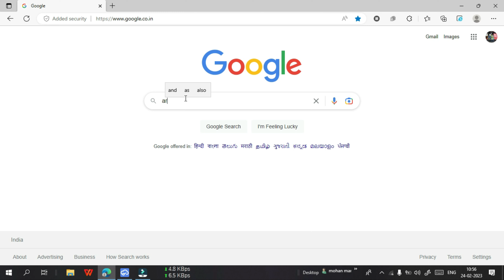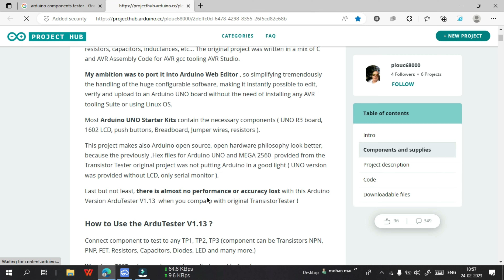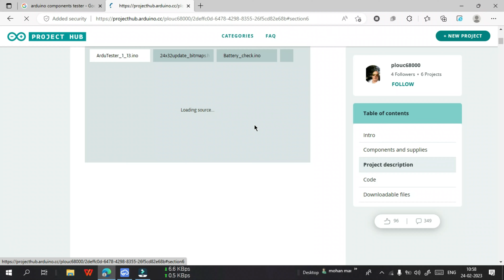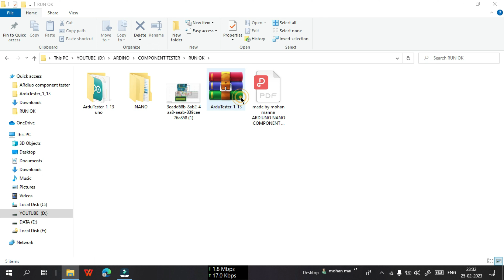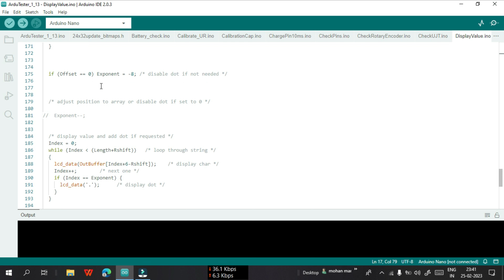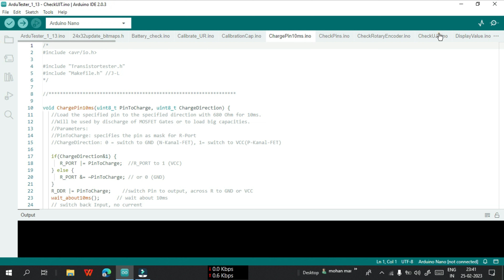Arduino Nano component tester || arduino electronic component tester⚡⚡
💥  💥  hello everyone welcomes to my channel Electronics Bing⚡⚡⚡⚡

⚡⚡ link

⚡⚡more product

⚡⚡share  document